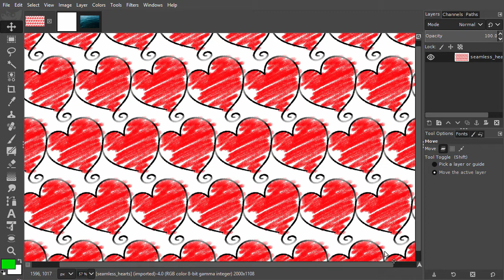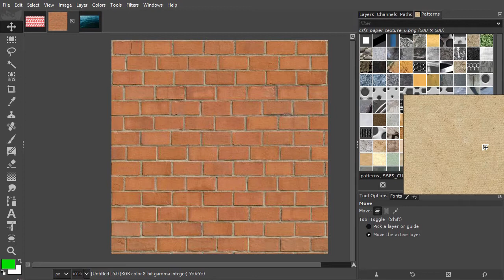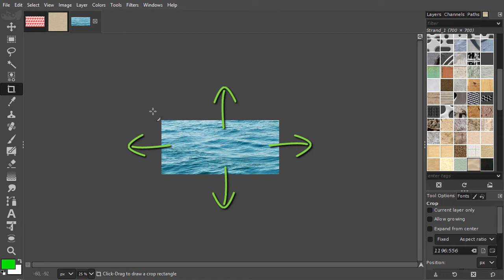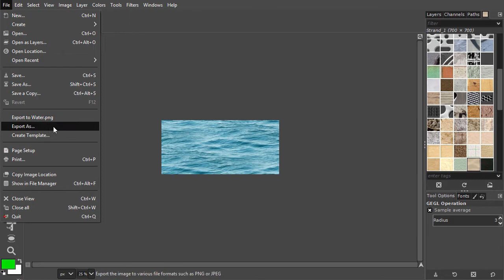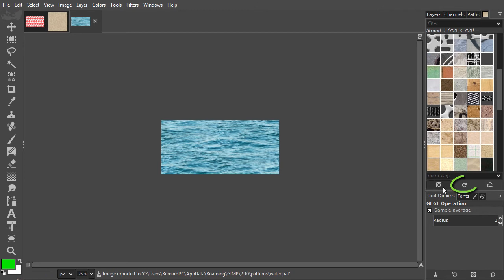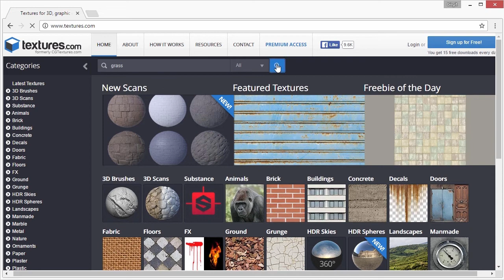45) Making patterns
In this lecture we will look at making patterns in Gimp 2.10